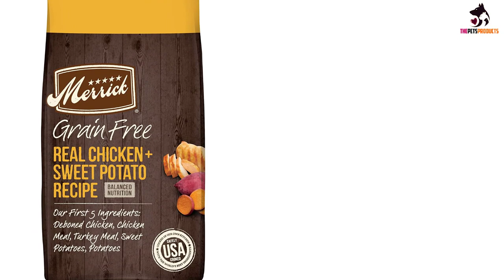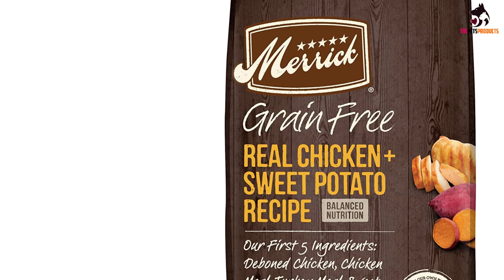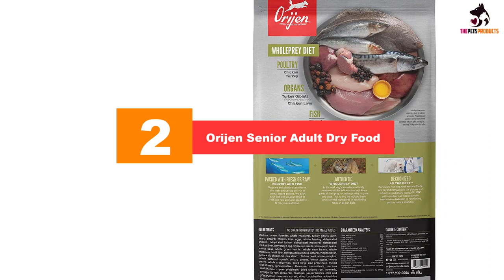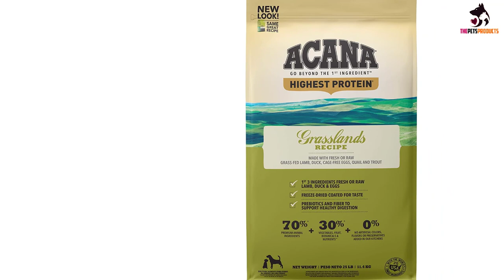✅ Top 5 Best Dog Food for Border Collies in 2023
► Links to the Best Dog Food for Border Collies you saw in this video

✅5. CANIDAE All Life Stages Dry Food

✅4. Merrick Grain Free Chicken & Sweet Potato Dry Recipe

✅3. Merrick Classic Puppy Plate Wet Food

✅2. Orijen Senior Adult Dry Food

✅1.ACANA Grasslands Grain-Free Dry Dog Food

To save you both time and money, we’ve narrowed down to some of the best Dog Food for Border Collies.
Check out an in-depth review of the best  Dog Food for Border Collies in 2022.

In this video, we make a new research on the top best  Dog Food for Border Collies.
This is the best Dog Food for Border Collies review.
Best time for buying your new Dog Food for Border Collies.